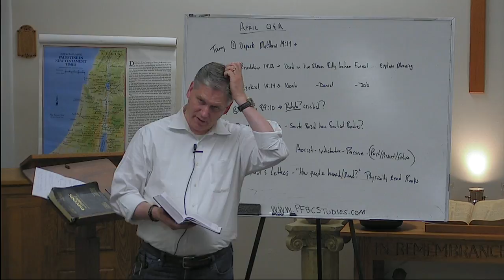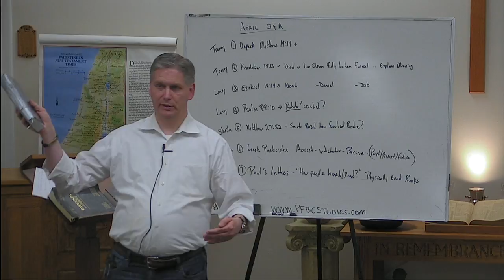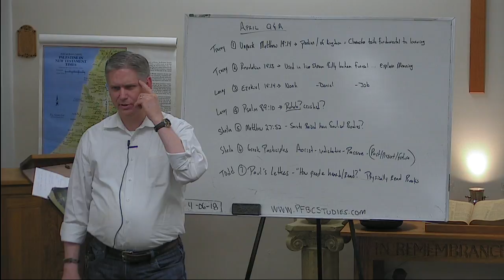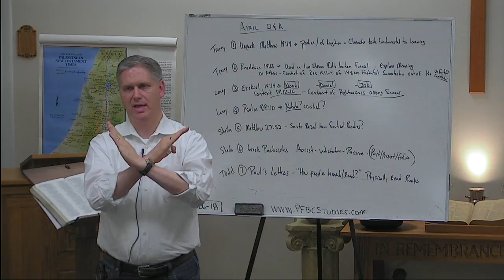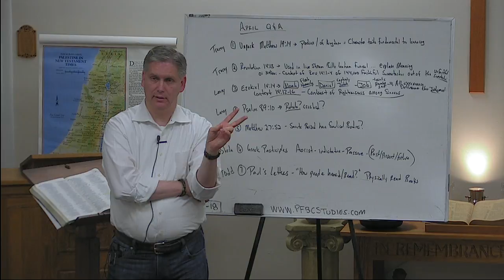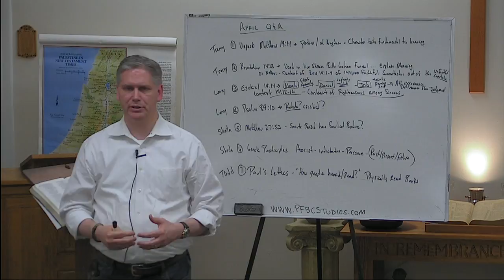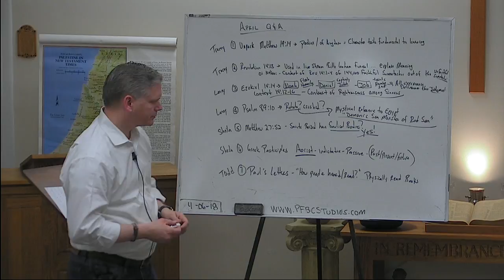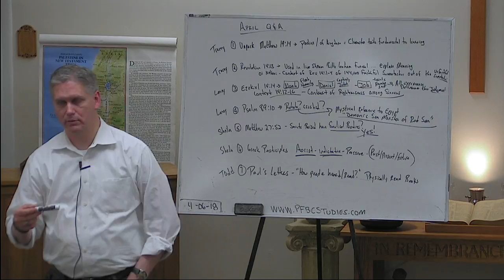PFBC Studies APRIL Q&A PART 1 20180406 194545 S1R1